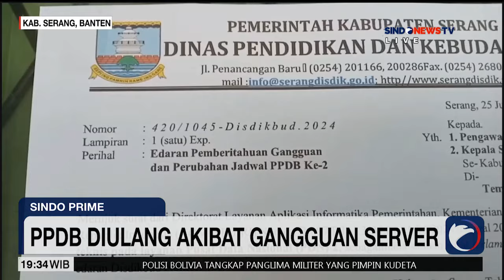Terdampak Gangguan Server PDN, PPDB Diulang - Sindo Prime 28/06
PPDB Diulang Akibat Gangguan Server

Sindo Prime, Jumat, 28 Juni 2024